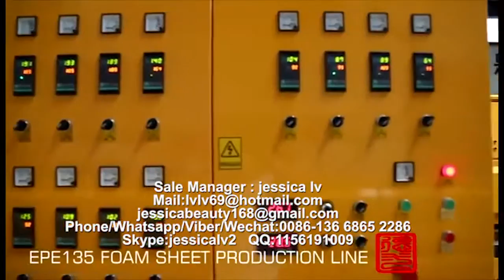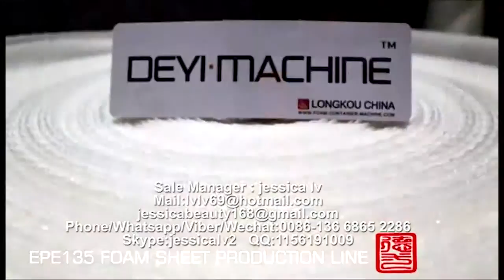Fully automatic EPE foam sheet Production line